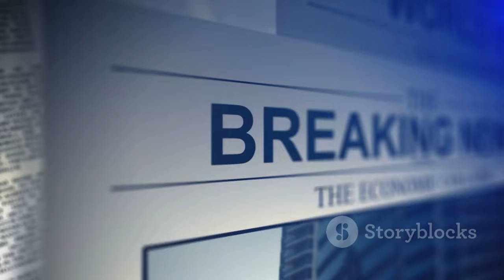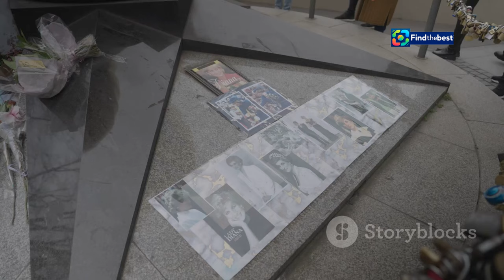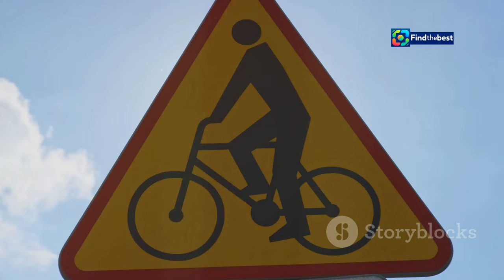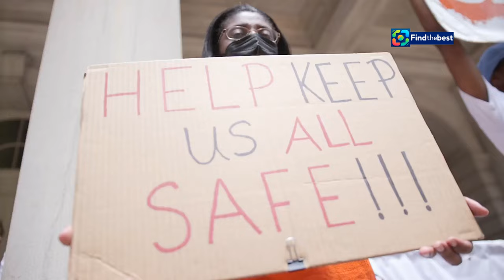Remembering Muriel Furrer: A Tragic Loss in Cycling 🥇